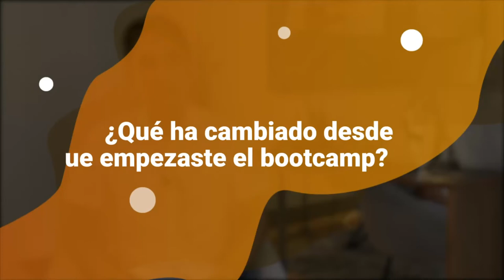Opinión KeepCoding - Alejandro Vásquez - Full Stack Bootcamp Desarrollo Web